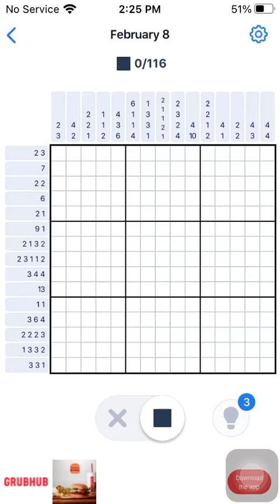Nonogram February 8 2021